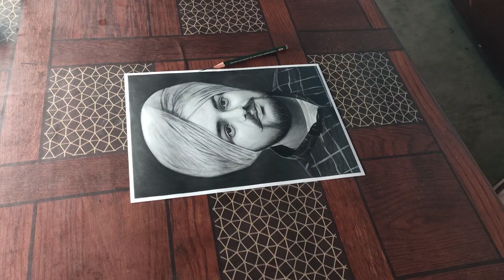Sidhu Moose Wala Drawing || DrawMore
LOVE YOU SIDHU BHAI